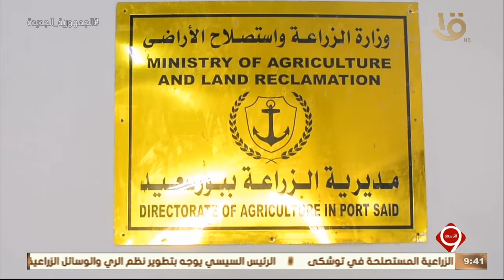نشرة التاسعة | مديرية الزراعة ببورسعيد تحصل على شهادة الأيزة كأول مديرية على مستوى الجمهورية